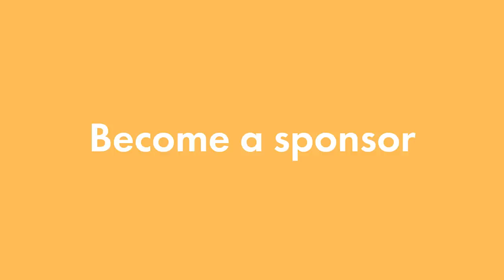Top 10 TF2 plays - i65 LAN (2019 E09)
Top 10 TF2 plays - i65 LAN. This special episode of Top 10 TF2 plays features clips from the Insomnia LAN 65 in Birmingham, England that took place at the end of August 2019.

Submit your clips: this series is based upon user-provided demos. If you don't submit it, it won't be in here!

00:01 - 02:43 Summer Night (Instrumental) - Wai, Daxten
02:43 - 04:14 On the Rooftop - Radio Night
04:14 - 07:23 Always Be - Hallman
07:23 - 10:30 Side By Side - Tomas Skyldeberg